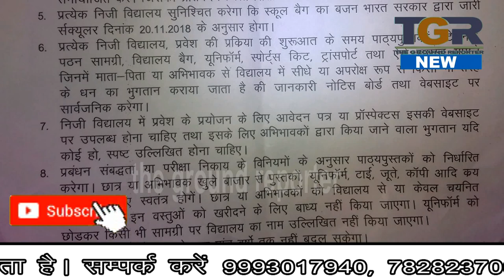कलेक्टर ने जारी किया निजी स्कूलों को आदेश बिना अनुमति अब बड़ा पाएंगे फ़ीस,